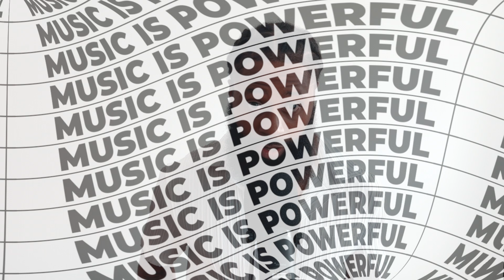Music Is Powerful Use Your Power Wisely